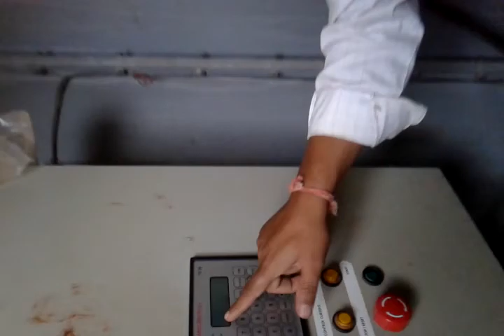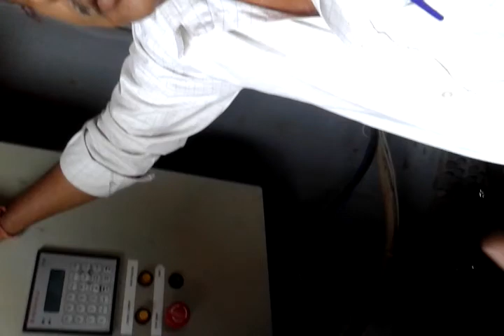Visting Wild Mill Plant